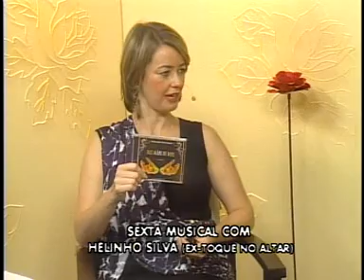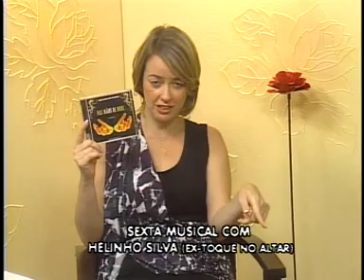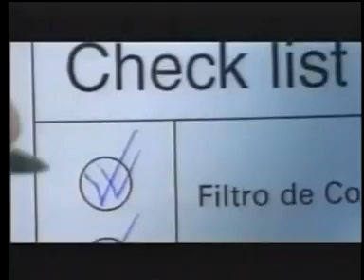CANTOR HELINHO SILVA EX-TOQUE NO ALTAR NO PROGRAMA A CADA DIA - VTS 01 4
CONTATOS E CONVITES HELINHO SILVA
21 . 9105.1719 | 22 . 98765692 | 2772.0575

PROGRAMA A CADA DIA . CANAL 10 . NET ANGRA . SEG. A SEX. 10H
APRESENTAÇÃO DA JORNALISTA FABÍOLA FERNANDES
FAÇA CONTATO PARA ANUNCIAR A SUA EMPRESA
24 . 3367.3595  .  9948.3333  .  ID.: 8*43407